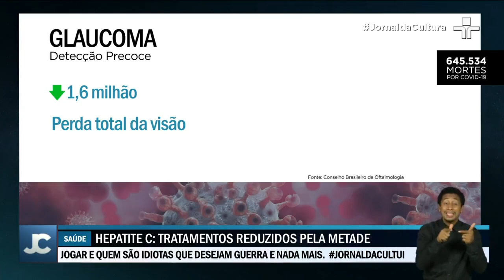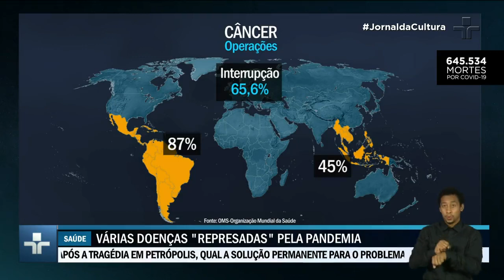Brasileiros deixaram de fazer os testes necessários para detecção de doenças durante a pandemia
Outro efeito secundário é de doenças que deixaram de ser diagnosticadas ou os tratamentos que não foram feitos corretamente devido ao isolamento social.